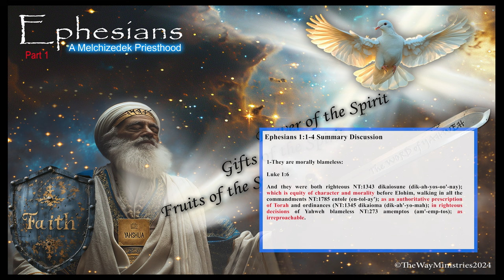Unlocking Your Melchizedek Priesthood In The End Times: Ephesians Explained! Episode 15 Part 1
In Episode 15 of Through the Eyes of an Elder Discussions, we explore the Book of Ephesians and uncover the real meaning of putting on the whole armor of Yahweh. In this teaching, we break down verse by verse the process that the Apostle Paul lays out to the Ephesians on how Yahweh sees them so that they can become that which they do not fully understand. They should aspire to be Melchizedek Priest in their walk.

Anthony and John discuss the step-by-step process of the Melchizedek Priesthood.

Scriptures covered in this teaching:

Ephesian chapter 1
Luke 1:6
Romans 1:5
John 1:17
Romans 7:14
1 Corinthians 3:15
Psalms 119:165
Math 7:21
1 John 5:2
Hebrews 11:340
Hebrews 3:1
Psalms 110:45
Psalms 110:3
1 Peter 2: